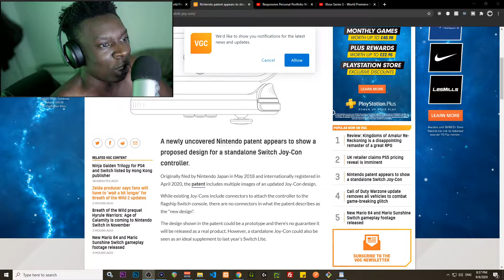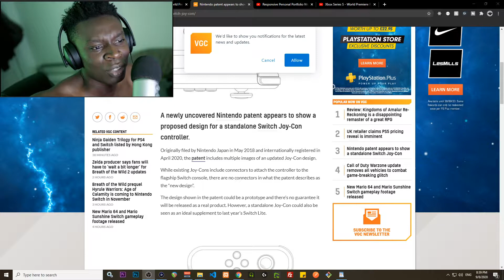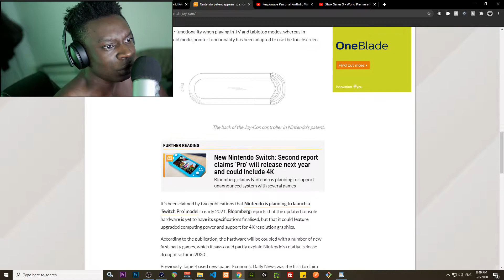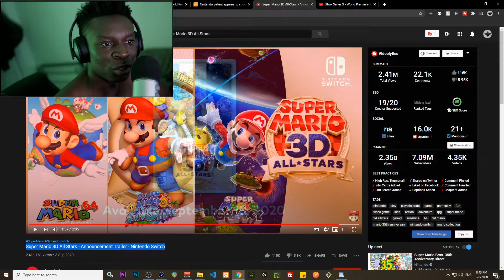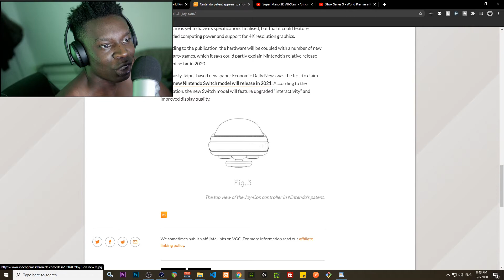newly Nintendo patent - Super Mario 3D All-Stars - Announcement Trailer - Nintendo Switch REACTION